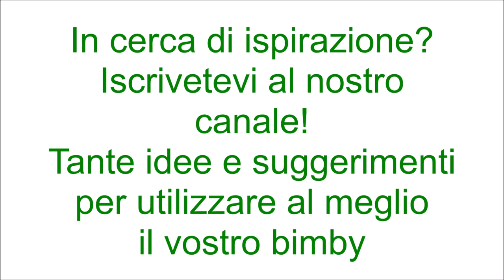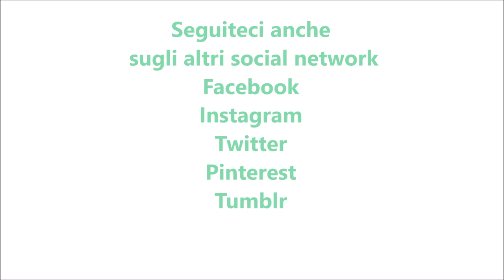Ciambella alle zucchine per bimby TM6 TM5 TM31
Ingredienti:
250 g di farina "0"
100 g di latte tiepido
3 uova
125 g di ricotta
40 g di parmigiano grattugiato
20 g di pecorino grattugiato
1 bustina di lievito istantaneo per torte salate
30 g di olio e.v.o.
sale e pepe q.b.
2 zucchine tagliate a pezzetti
100 g di pancetta a cubetti (facoltativa)